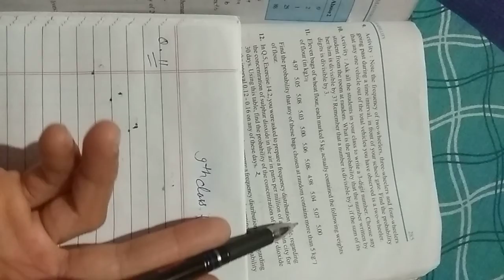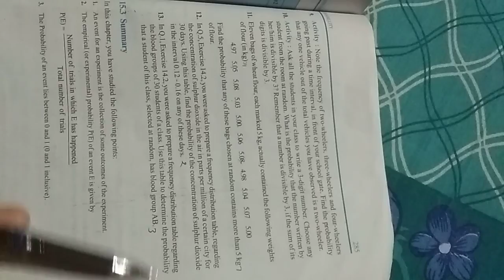9th class math exercise 15.1(last 3 sum)ncert